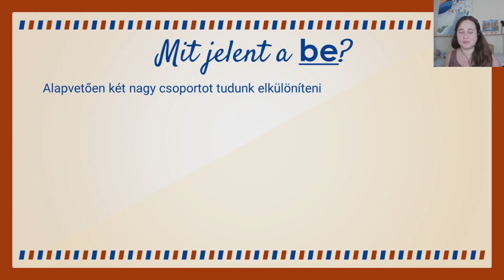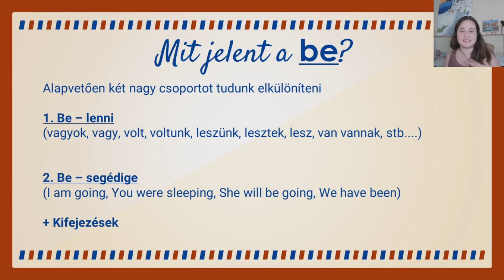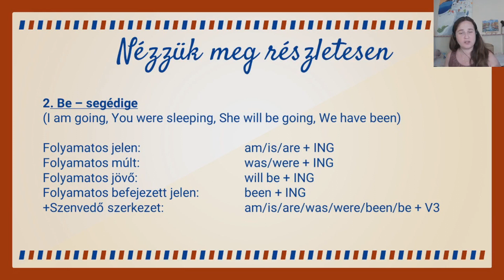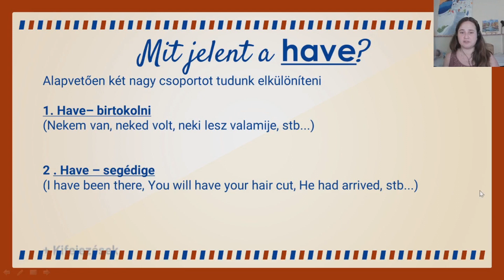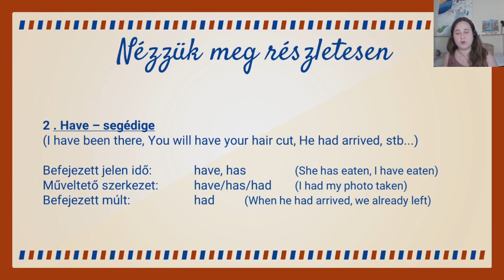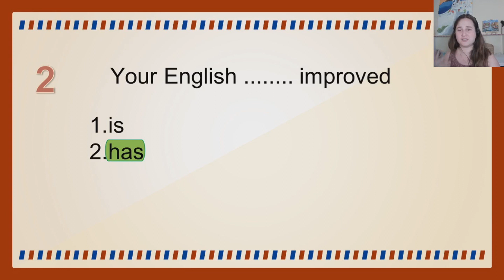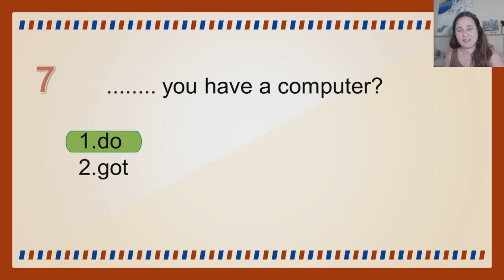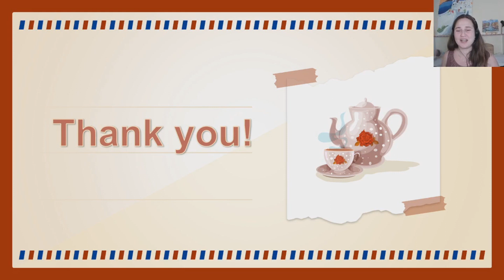BE / HAVE minden formája. Mikor mit jelent?